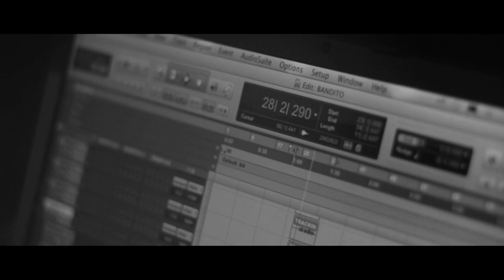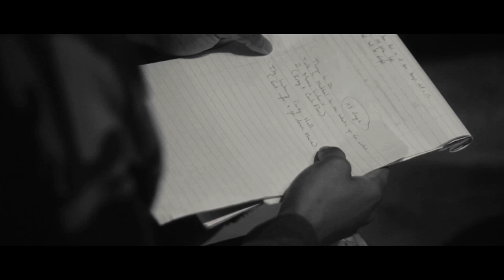The Cleaning Process Documentary (Dir. By Jacques Malik Guidry)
Mr. Henderson narrates his journey in making The Cleaning Process EP Album that he plans to release May 27th.